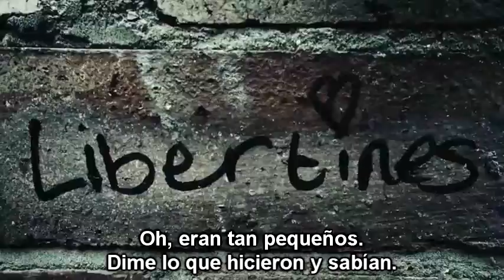The Libertines - Fame And Fortune (Subtitulado)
Fama y Fortuna en español :)